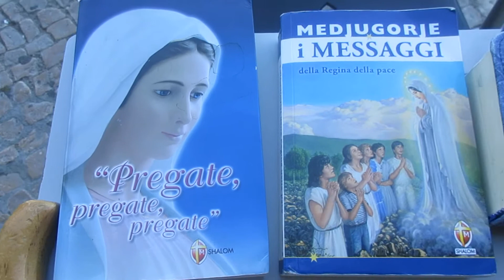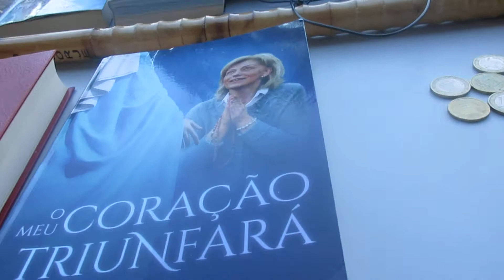A-M. MVI 0130 2'23'' R.R.